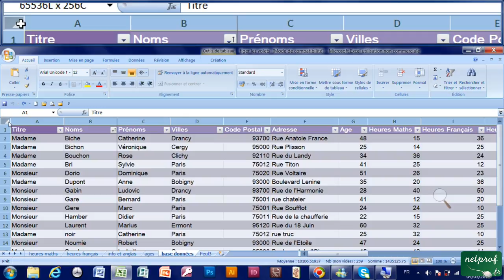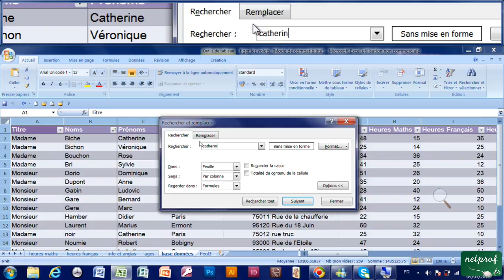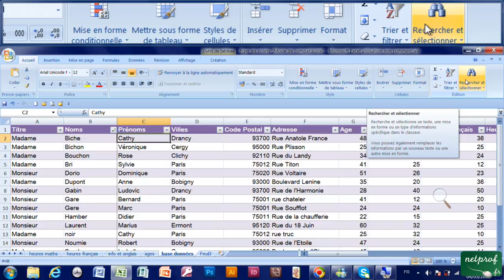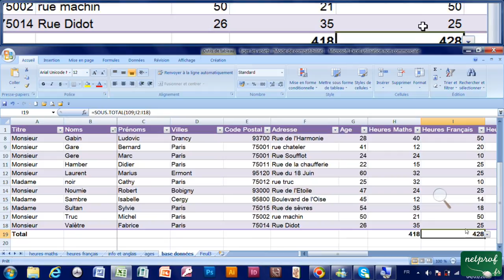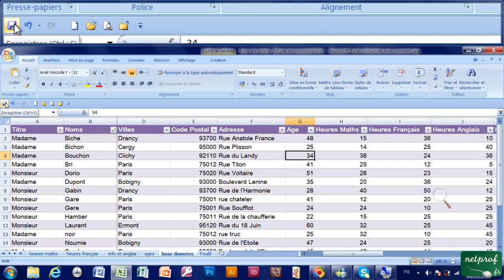29 - Rechercher et remplacer avec Excel